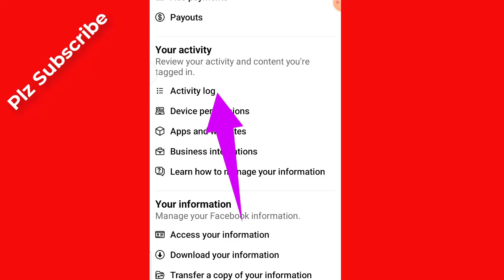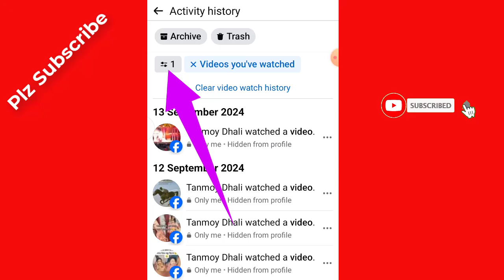Clear video watch history facebook / how to delete facebook watched video / Delete Facebook watched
Clear video watch history facebook. how to delete facebook watched video. Delete Facebook watched video. Facebook watch video history delete. facebook video history.

clear video watch history facebook
clear watch history on facebook
how to clear all facebook history
how to delete facebook watched videos delete facebook watched videos facebook watch video history delete
how to delete watched videos on facebook
delete facebook watch history
delete watch history facebook
clear all facebook video watched history facebook video history
delete watched videos on facebook
how to delete facebook watch history permanently